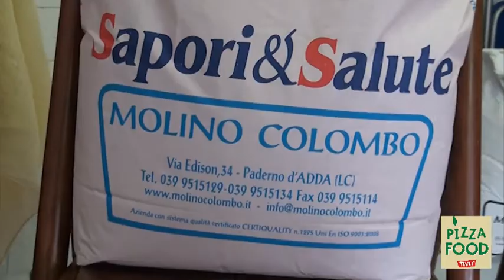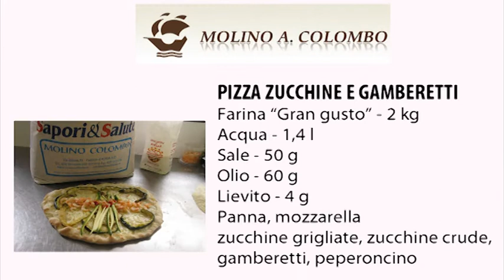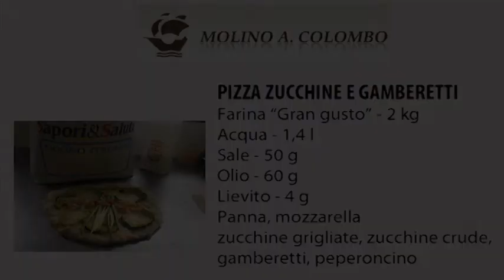Molino Colombo: a scuola con... José Consolandi - Linea "Grangusto"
José Consolandi, tecnico della panificazione di Molino Colombo, racconta attraverso Pizzafood.tv come preparare alcune ricette.
In questo video la "pizza bianca gamberetti e zucchine" preparata con la farina della linea "Grangusto" di Molino Colombo.